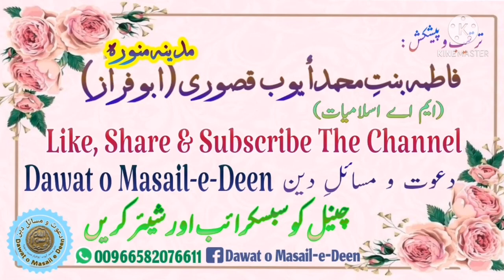Salam eik hath sy lena chahiye ya dono hath sy? | Musafiha kaisy karna chahiye? | مصافحہ کا طریقہ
Dawat o Masail e Deen